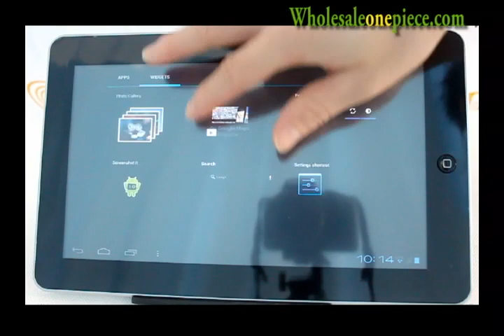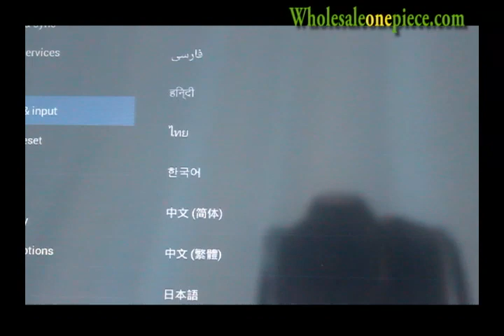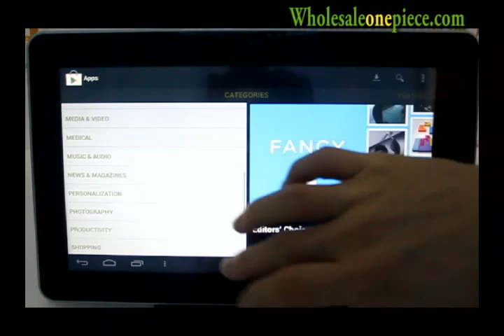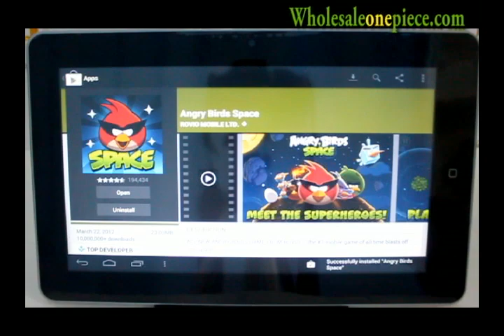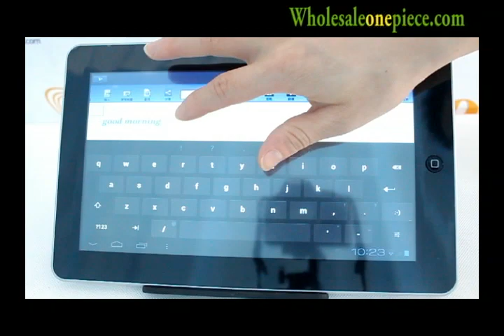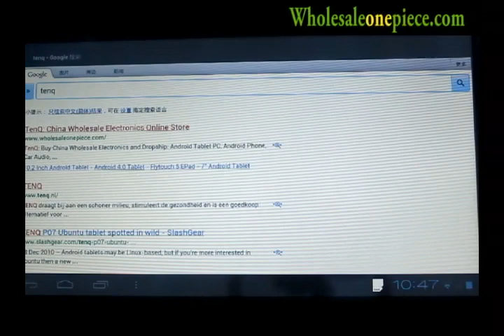Flytouch 6 Android 4.0 Tablet - 10.2 Inch Vimicro VC882 1GHz GPS 3G WIFI HDMI Camera 1G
Fly touch 6 (Superpad 6) is upgarded from Flytouch 5S Wopad V10, the most change is upgrade to 1GB RAM memory and android 4.0 ICS. Other aspects still continue to the previous version. And Flytouch6 maybe meet users' more demand.